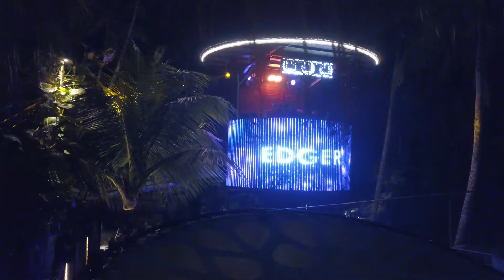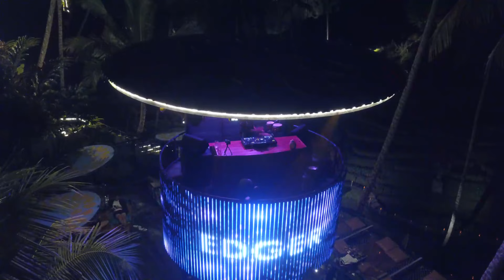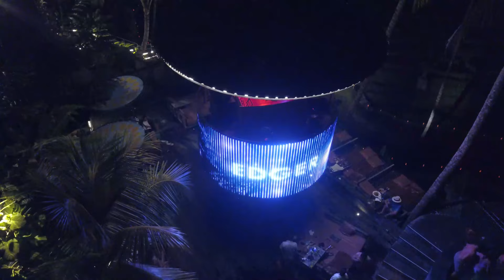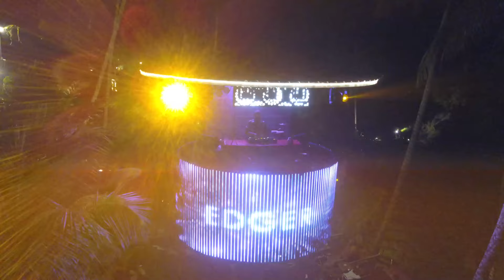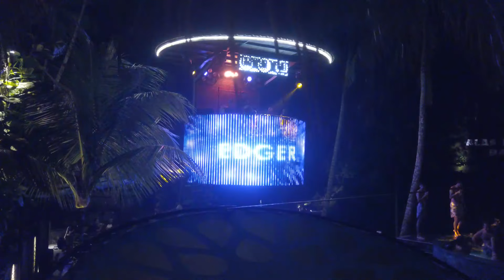AFRO HOUSE LIVE PERCUSSION & DJ SET / EDGER at CRETYA UBUD (BALI) [PART 2 of 2]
Part 2 of 2 at one of the most beautiful places in Bali. Cretya is well known for featuring some of the world's best organic, melodic and Afro house artists. I'm honored to be a resident here and took the opportunity of my first booking to include live percussion and make a full two part video of it.

Here is the second half of my live percussion DJ set at this incredible pool club set amongst the rice fields in Ubud, Bali. Recorded live on August 30, 2024. Featuring artists like Manoo, Sparrow & Barbossa, Simone Vitullo, Pablo Fierro, Adam Ten, Mita Gami, Badbwoy, Ameme, Dennis Ferrer, The Journey and many more.

0:00 Joe Smooth - Promised Land (Kiko Franco Remix)
2:52 Asake - Basquiat (AUGUSTE Remix)
7:30 Manoo, Starving Yet Full, Sparrow & Barbossa - After Saturday Night (Manoo Alternative Remix)
13:33 Anton Boyar, Aloona - Amba (Simone Vitullo Rework) x Adam Port, Keinemusik, Stryv, Malachiii - Move (Accapella)
19:19 Pablo Fierro - Tembo
26:09 Nicolas Masseyeff, Parallelle - Renegade (Adam Ten & Mita Gami Remix)
30:44 Badbwoy - The Light
35:43 AMEME, Baron (FR) - Like That
39:51 Tunnelvisions - Guava (Night Mix)
45:42 Laureano, Dum K, Curol - Xango
50:01 Dennis Ferrer, Kasango - Church Lady (feat Danil Wright)
54:28 RE/MIND - 1995 x Roland Clark - The Preacher (Accapella)
1:01:02 Tim Engelhardt - First Contact (Beatless Tool)
1:01:33 Urmet K, Keena - Makan
1:07:20 ANICHHA, SE:VER - Hipnotizar
1:12:42 SOMMA, LE YORA - Que Pasa
1:17:57 AMEME - TORERO
1:23:12 The Journey - Rules
1:28:56 House Gospel Choir - Angels (Ben Arsenal Remix)